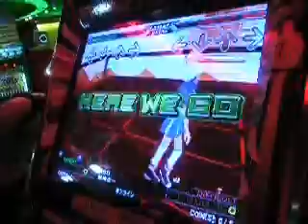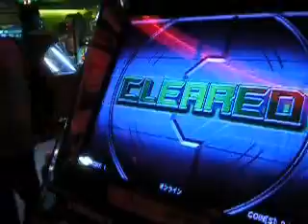DDRSN2 NGO (expert SP steps) played by Dr.D full-combo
DDRSN2 extra stage - NGO (expert SP steps) played by Dr.D - 905,070 A full-combo cleared (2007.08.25 at GWL)